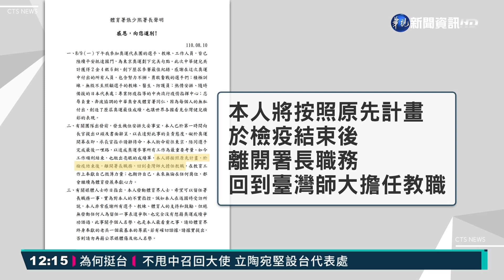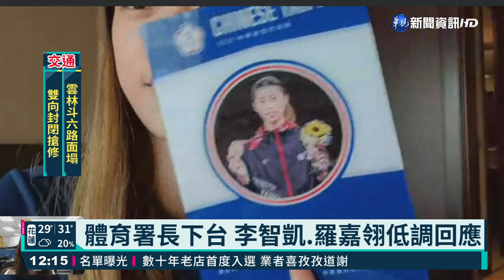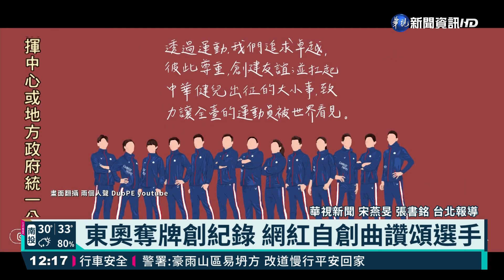經濟艙風波未息 體育署長張少熙提辭呈｜華視新聞 20210811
今年東京奧運，我國代表團選手創下史上最好的成績！選手們大多還在檢疫中，分享他們在防疫旅館的生活，不過體育署長張少熙回國後，第一件事是提出辭呈，就是因為出發時的經濟艙風波。